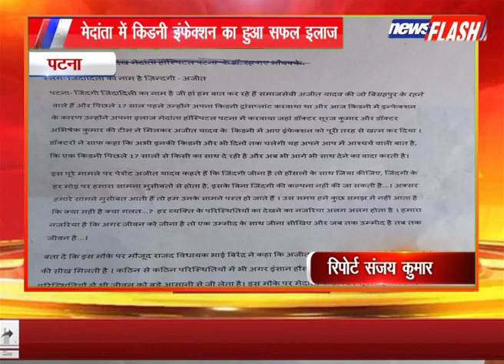पटना : मेदांता में किडनी इंफेक्शन का हुआ सफल इलाज